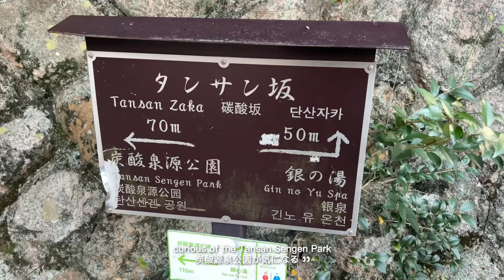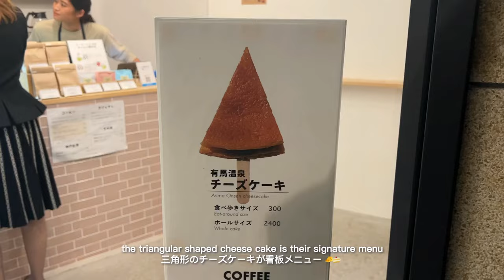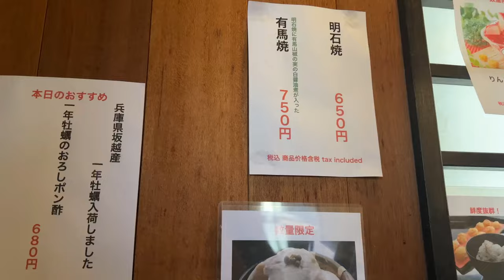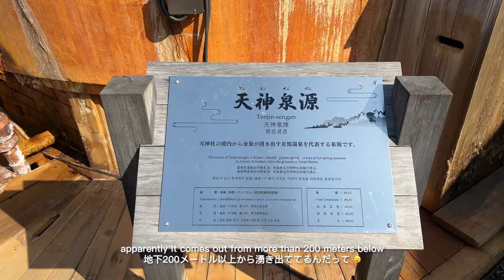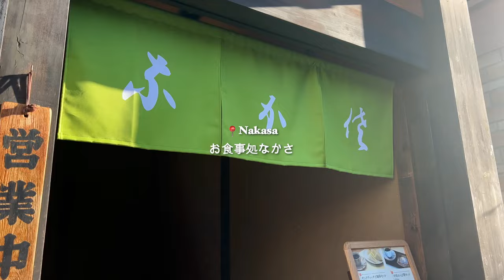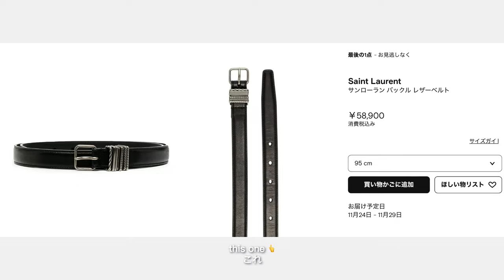ARIMA ONSEN vlog♨️🇯🇵| food recs| traditional ryokan room tour |kobe sanda premium outlet shopping 🛍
皆さんこんにちは、かりんと。です☁️
今回のvlogは1泊2日、有馬温泉と、神戸三田プレミアムアウトレットのvlogです。車が無くても、有馬温泉まで大阪梅田駅から阪急バスを乗れば、１時間ほどでついちゃうの知ってましたか？🚌 水曜日が定休日のお店が多いので、要注意です ❗️
そしてせっかく有馬まで行ったので、三田のアウトレットに寄ろう！と思い行ってきました 🛍 驚くほどの値引きりつで、お得にお買い物ができちゃって帰りはちょーるんるん🎶
皆さんも是非遊びに行ってみてね ✨

Hello everyone　☁️
I took this vlog when I went to Arima Onsen and Kobe Sanda Premium Outlet. There is a bus from Osaka Umeda station (Hankyu bus) that takes you to Arima in just an hour🚌 Please note that many shops are closed on Wednesdays ❗️
Since we were in Arima, thought I'll stop by the Kobe Santa Premium Outlet!  There were amazing discounts and I was able to get a bargain so l was super happy on my way home 🎶

Bus 🚌
Hankyu bus/ 阪急バス Osaka→Arima

Hotel 🏨
Tocen Goshobo/ 陶泉御所坊

Restaurants 🍽
・Soba Dosanjin /  蕎麦 山人

time stamps:
0:00 opening
0:37 Tocen Goshobo room tour (陶泉御所坊) 🏨
1:44 Exploring Arima 🔍
2:26 Soba Dosanjin (蕎麦 土山人) 🍽
3:00 Uwanari Coffee (うわなり珈琲) 🍰
3:20 Onsen ♨️
4:16 Day 2
4:42 Arima 18-ban (有馬１８番) 🍽
5:36 Kuri No Sato (くりの里) 🌰
5:55 Mamekiyo (まめ清) 🍩
6:11 Tenjin Sengen (天神泉源) ⛩♨️
6:43 Yunohanado Honpo (湯の花堂本舗) 🍘
7:00 Nakasa (お食事処 なかさ) 🍽
7:18 Kobe Sanda Premium Outlet 🛍
9:24 ending

music
강아지 : 뽀 / 뿌
copy right: 하브다이어리